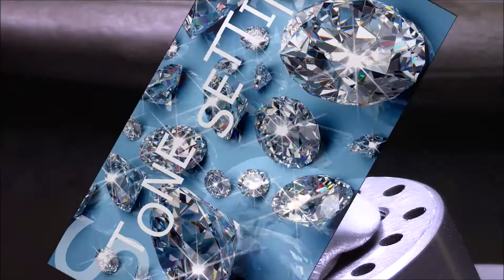Закрепка камней Stone setting (Кольцо)